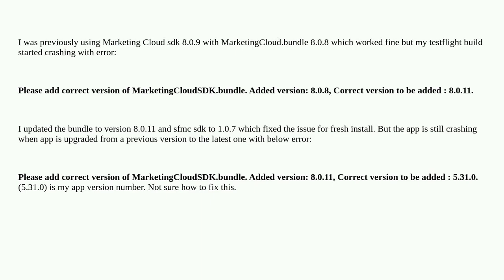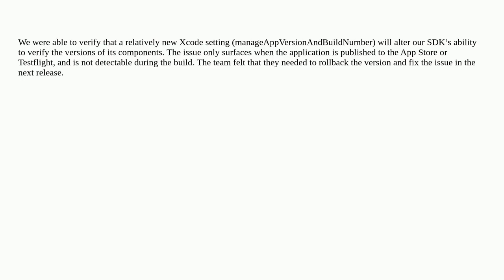Marketing Cloud SDK crash 8.0.11 Crash with error: Please add correct version of MarketingCloudSD...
Marketing Cloud SDK crash 8.0.11 Crash with error: Please add correct version of MarketingCloudSDK.bundle

A special thanks goes out to the community

  ios marketing-cloud mobilepush-ios salesforcemobilesdk-ios push-notification